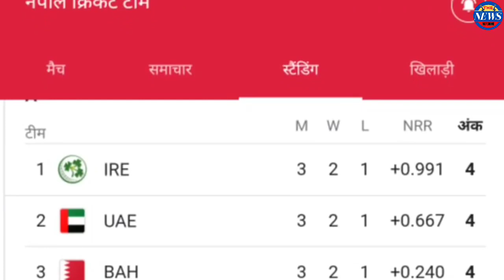Nepal VS UAE live ODI world cricket league ! Nepal vs uae sceond odi match live ! Nepal cricket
Nepal Vs Uae Odi Live World Cricket League 2 Match live || Nep Vs Uae Live Match